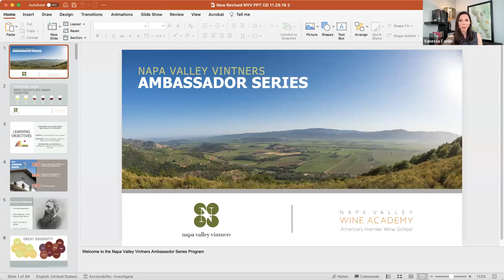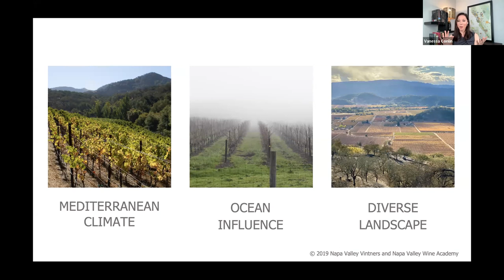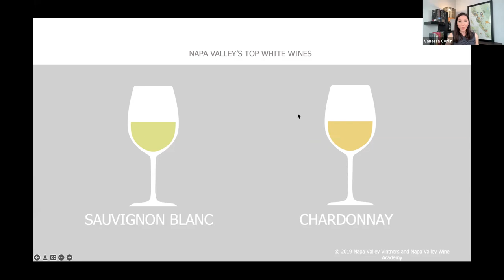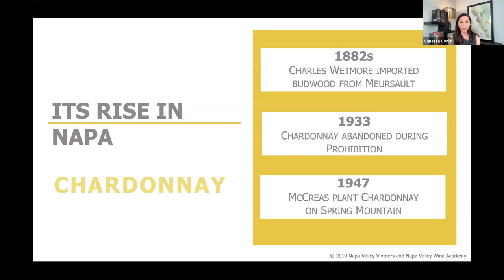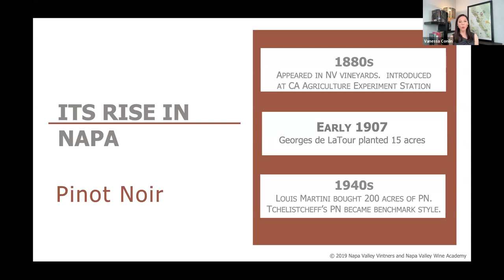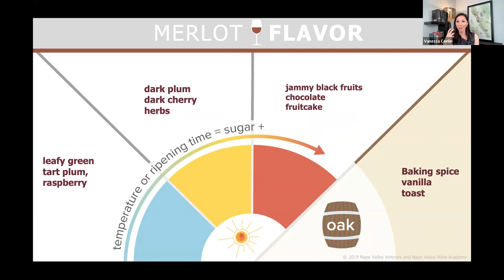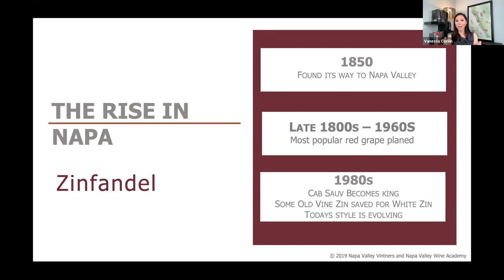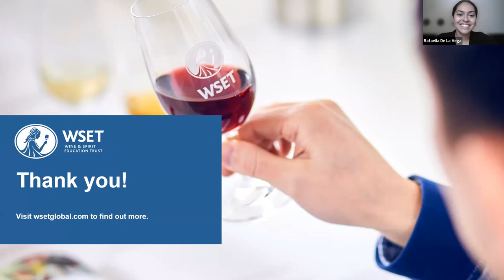Understanding Napa Valley's top grapes and wine styles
Join Vanessa Conlin MW for an in-depth exploration of Napa Valley’s top grape varieties. Whether you discuss Napa Valley wines on a regular basis or are in the early stages of your wine journey, this session will help you understand the characteristics and differences between key grapes and the resulting signature wine styles.

This hour-long, instructor-led webinar includes an information-packed presentation with a focus on Napa Valley Sauvignon Blanc, Chardonnay, Pinot Noir, Merlot, Cabernet Sauvignon, and Zinfandel.

We start with a brief history of the rise of the top grape varieties and the key influences on the general wine styles. Each top grape variety is then covered in detail with interesting facts; the grape’s structural characteristics; natural aromas and flavours. It also includes information on how these wines develop in the vineyard and cellar and the general winemaking and styles found in Napa Valley today.